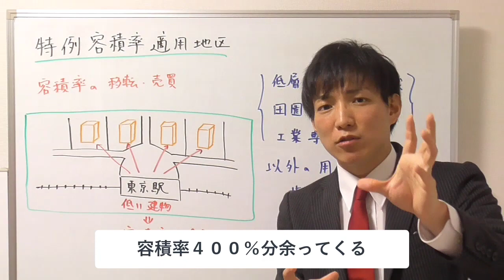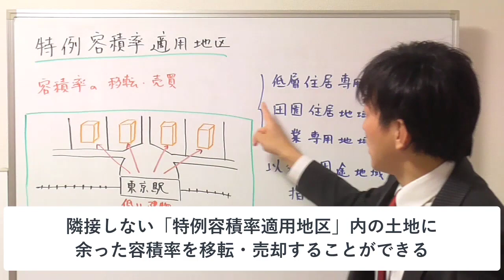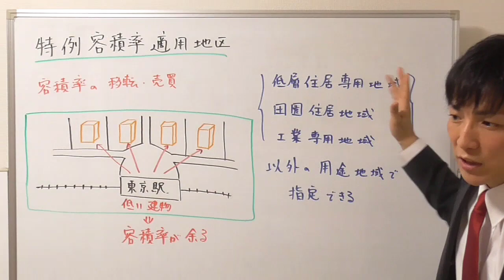【宅建：都市計画法】特例容積率適用地区のイメージとポイント【宅建通信レトス】